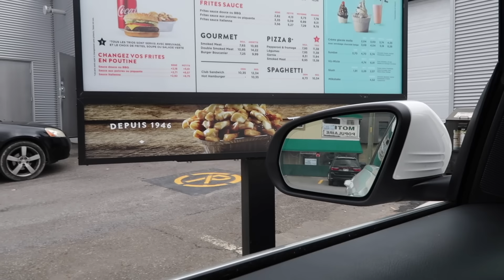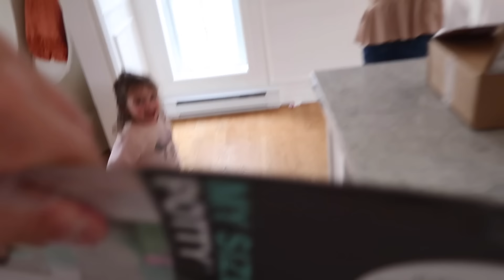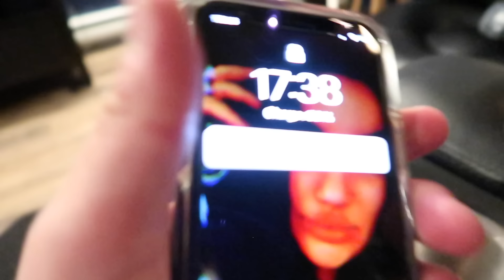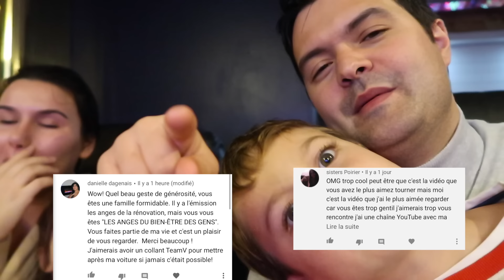OMG! Marianna POTTY TRAIN pour la 1er fois! // La Famille Ventura VLOG#84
DANS CE VIDÉO:
Toilette rose
Masseur de dos